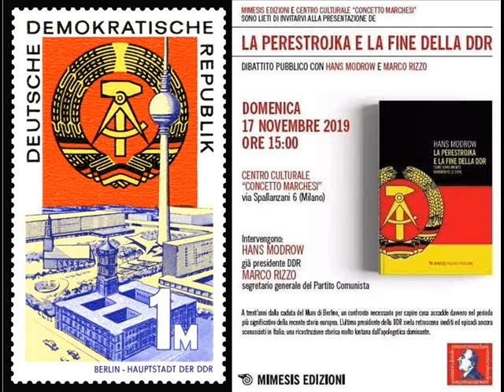LA PERESTROIKA E LA FINE DELLA DDR. HANS MODROW (1 of 3)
Ricordando la Repubblica Democratica Tedesca / Remembering the German Democratic Republic (DDR / Deutsche Demokratische Republik).
Domenica 17 novembre 2019, presso il Centro Culturale “Concetto Marchesi” di via Spallanzani 6 a Milano (zona di Porta Venezia) presentazione del libro “La Perestroika e la fine della DDR”.
Interventi di Bruno Casati (Centro Culturale Concetto Marchesi), Marco Rizzo (Segretario Generale del Partito Comunista) e Hans Modrow (ex-Presidente della DDR).
Hans Modrow, capo del governo della DDR dal 13 novembre 1989 al 12 aprile 1990, ma già prima dal 1967 al 1989 membro del Comitato Centrale della SED, il Partito Socialista Unificato, e dal 1973 al 1989 segretario del partito a Dresda, è persona di vasta cultura e certamente un protagonista della storia del Novecento. Leggere le sue memorie “La perestrojka e la fine della DDR”, scorrevoli e chiare, editate meritoriamente da PGRECO, è per chiunque abbia vissuto quegli anni o voglia capirli davvero avvincente, non a caso il sottotitolo sgomberando il campo da tanta retorica anticomunista profusa da tutti i media occidentali, sottolinea anche forse un poco polemicamente “come sono andate veramente le cose”.
Il libro è ricco di dettagli e di informazioni tuttavia alcuni elementi balzano subito in evidenza, dapprima il pressapochismo, la dabbenaggine e l’inettitudine di Michail Gorbačëv. Ci sono studi straordinariamente approfonditi, tra i più interessanti quello dello storico statunitense Allen C. Lynch, che spiegano con esattezza quanto negli stessi anni Deng Xiao Ping abbia, da marxista, rilanciato la Cina mortificata dalla Rivoluzione Culturale, facendone la prima potenza planetaria, ovvero dimostrando la poderosa efficienza di un sistema socialista e come invece Gorbačëv le abbia sbagliate tutte, portando al collasso un sistema in enorme difficoltà. Quando Gorbačëv afferma “un problema è che non abbiamo an¬cora trovato nel nostro sistema gli strumenti e i processi necessari per risolvere i problemi” viene quasi da sorridere, se non fosse che la sua dissennata politica ha distrutto e gettato in miseria per almeno un decennio tutti i popoli sovietici e messo in ginocchio negli stessi anni l’Europa Orientale.
(Testo di Davide Rossi).